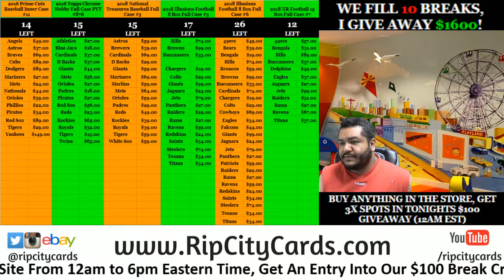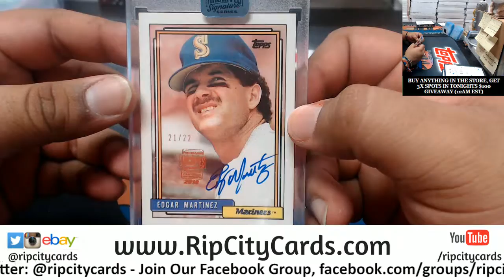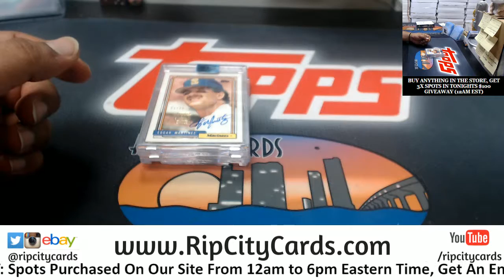2018 Archives Signature Series Personals Gary RCC